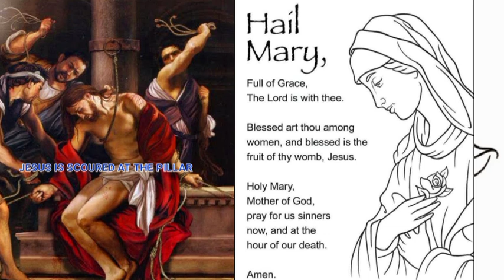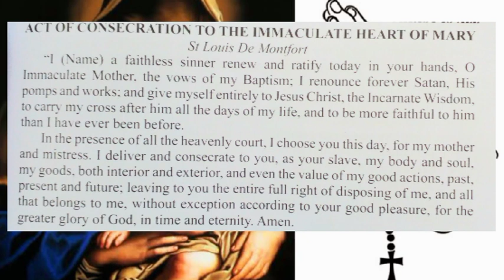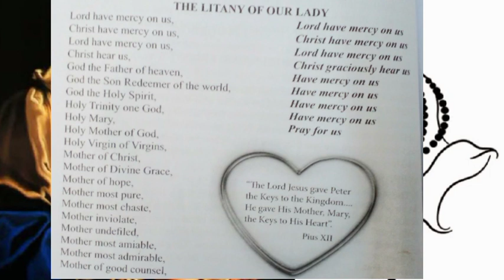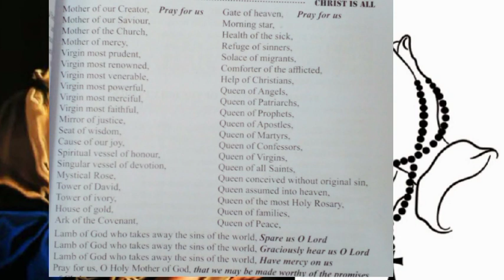FRIDAY SORROWFUL MYSTERY,DIVINE MERCY,EXODUS CHAPTER 25|ROSARY PRAYERS ROUTINE[5th May 2023]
shalom everyone together lets prays today's divinemercychaplet sorrowfulmystery and bible readings Exodus Chapter 25